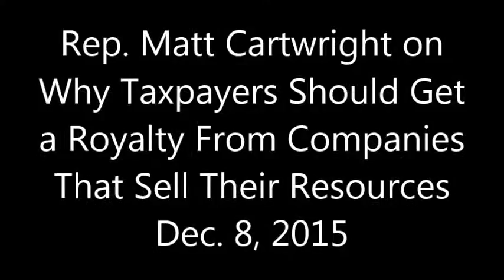Rep. Matt Cartwright: Why Taxpayers Should Get a Royalty From Public Lands Mining and Drilling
Rep. Matt Cartwright (D-Pa.) discusses why taxpayers should be paid a royalty by oil, gas and coal companies that take and sell public resources. This exchange took place at a Natural Resources Committee hearing on Dec. 8, 2015.